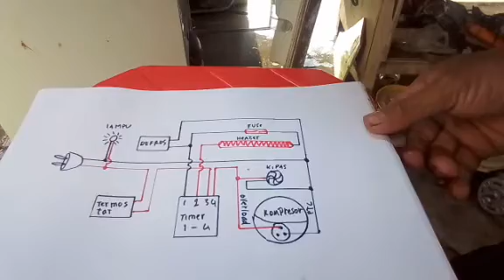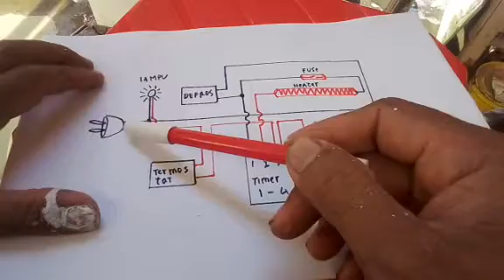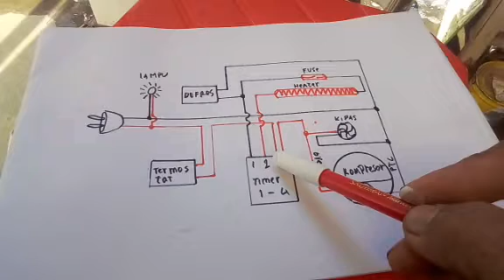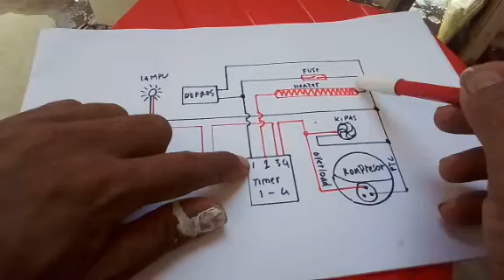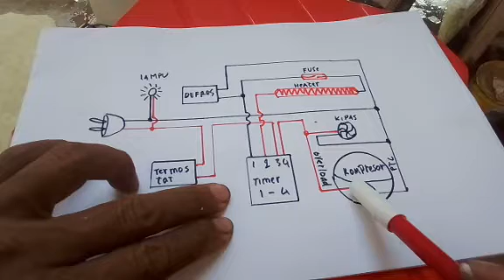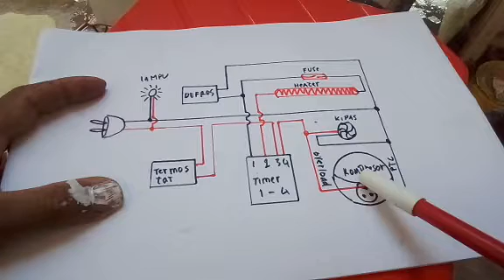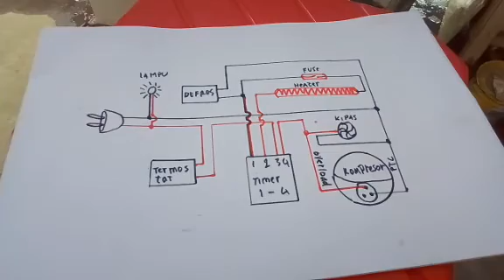Skema kulkas 2 pintu sharp jalur timer 1-4 yang benar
@Puteri Wijaya  timer kulkas Sharp 1 4 star awal timer mati setelah dfros menyambung timer menyalasaat masuk hiater timer mati saat defros memutus timer hidup seterusan seperti itu ber ulang ulang

Skema jalur timer 1-4 yang benar

Cara
perbaiki kulkas
perbaiki mobil
perbaiki montor
penjalanan
tempat pariwisata